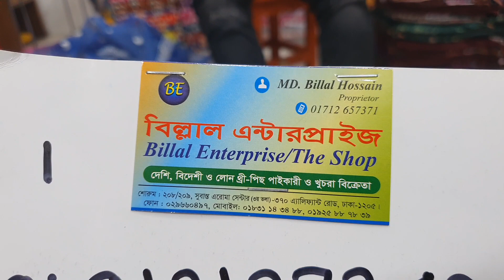অরজিনাল পাকিস্তানি অর্গঞ্জা টু পিস কালেকশন